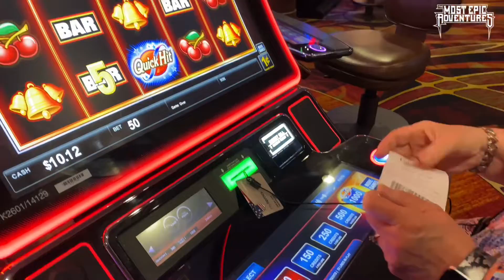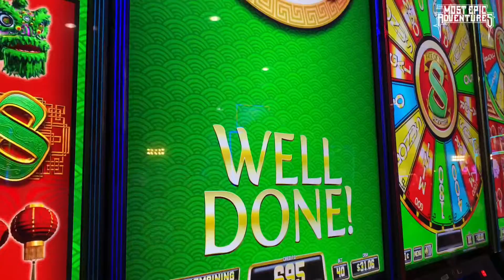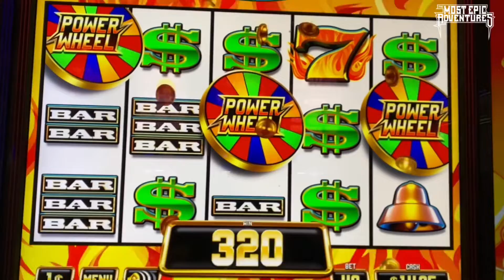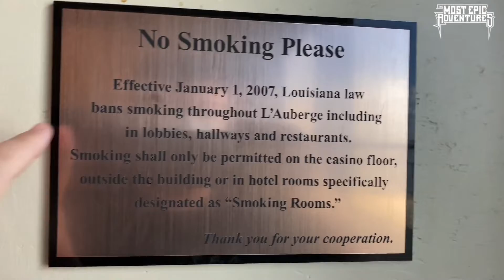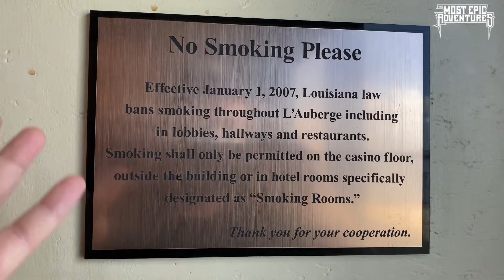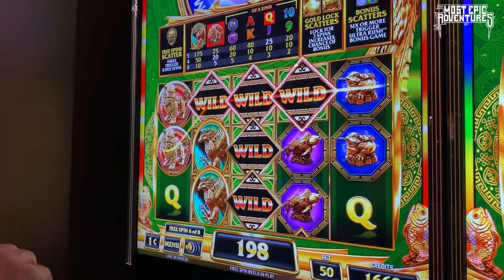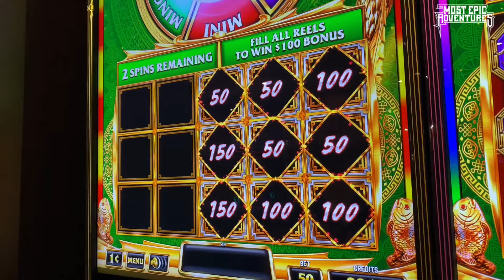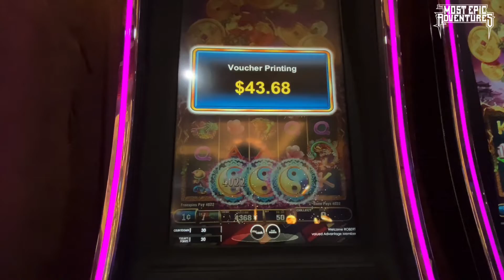L’auberge Lake Charles, Louisiana - Casino & Resort review 2022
It was my parent’s anniversary and they asked me to be their chauffeur to spend a couple of days at L’auberge Lake Charles Casino Resort.

We took a look at everything except for the golfing and shopping. We have some fun slot play, too.

See how much we lost and what I thought about this casino here!